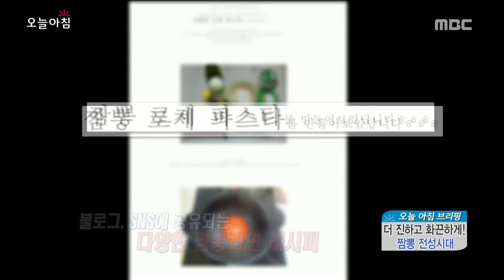[Morning Show] Recipe : Jjamppong a Chinese restaurant [생방송 오늘 아침] 20160201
Recipe : Jjamppong a Chinese restaurant '짬뽕' 이제는 집에서 먹자! '짬뽕 레시피'